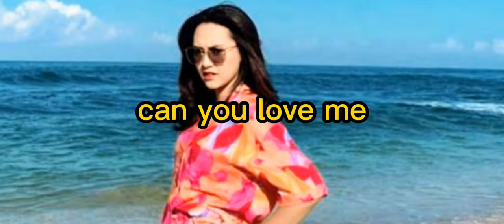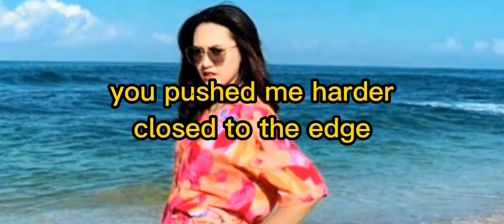musicchannel | KRISTINA ANTUNA - can you hear me - lyrics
Mendengarkan sebuah musik terbaru dan juga kumpulan musik terlengkap, tentang musik di channel ini.